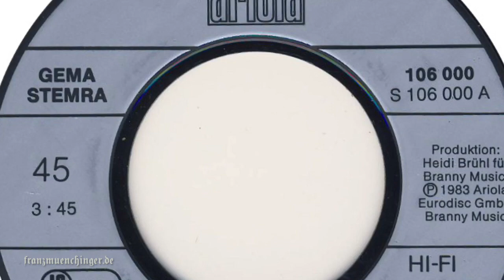"Spatzl, schau wie i schau" Original Akustikaufnahmen (Monaco Franze)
In Kürze gibt’s auf unserer facebook Seitn eine absolute Weltpremiere. 🎉

Claus Redl, Komponist von „Spatzl, schau wie i schau“, hat uns vor Kurzem aus seinem Archiv bisher unveröffentlichtes Material zukommen lassen.

Dabei handelt es sich um Akustikaufnahmen von Helmut Fischer und seinem 1983 daraus entstandenem „Monaco Franze“ Klassiker. 😎💃

Der BR hat uns freundlicherweise die alten 4Spur-Tonbänder digitalisiert und die Originale für die Nachwelt in seinem Archiv eingelagert.

Mia sagen von Herzen „DANKE BR, DANKE Claus!!“😘